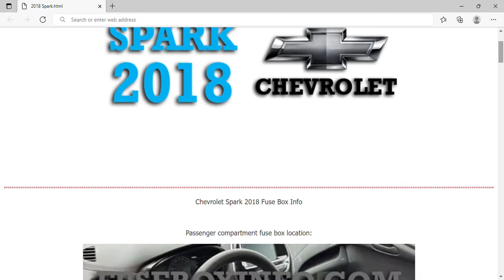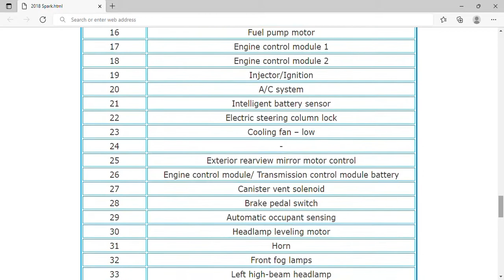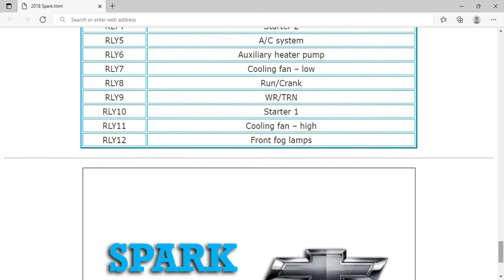2018 Chevrolet Spark Fuse Box Info | Fuses | Location | Diagrams | Layout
2018 Chevrolet Spark Fuse Box Info | Fuses | Location | Diagrams | Layout